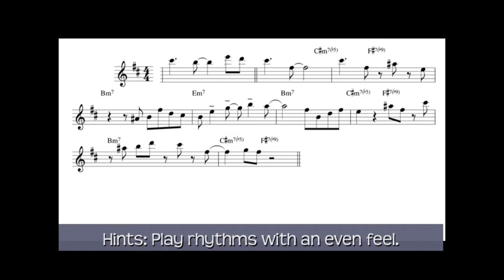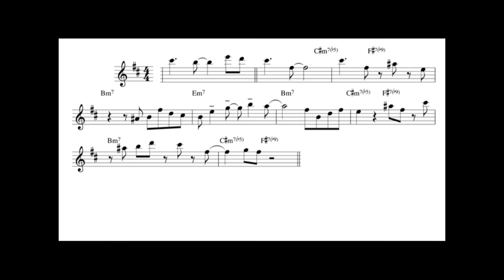Jazz Sight Reading Challenge #13 - Medium Level Latin Phrase - Saxophone Lessons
Jazz Sight Reading Challenge #13 is a medium level Latin jazz phrase Listen to the metronome click, examine the piece for 20 seconds. Play the 8th notes evenly. Play light and on top of the beat. Check your performance with a demonstration provided by the author, Randy Hunter, on tenor sax. This selection is from Complete Jazz Styles, Introductory Etudes in Jazz Comprehension, Book 2, available at the website link above. Be sure to check out the beginning sax and jazz improvisation lessons by Atlanta jazz saxophone instructor, Randy Hunter